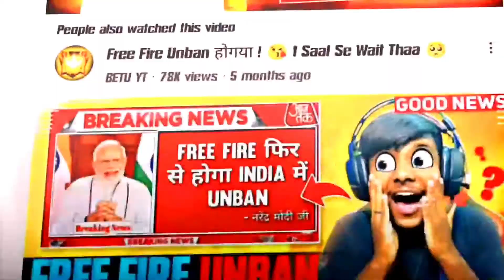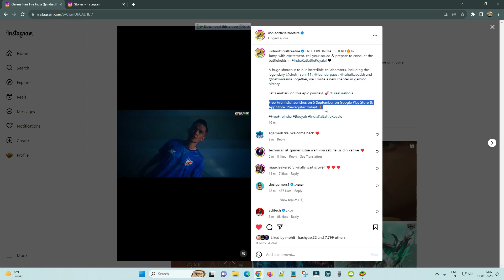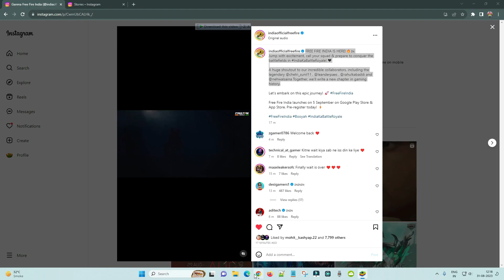😍 FINNALY FREE FIRE UNBANNED OFFICIALLY DATE CONFIRMED | YUG GAMING FF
Video Related Cover topics.